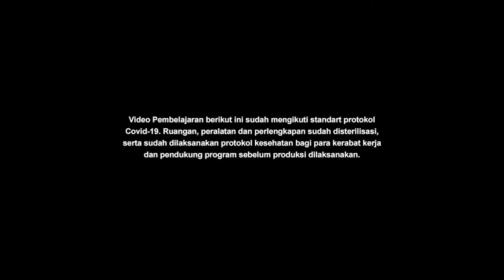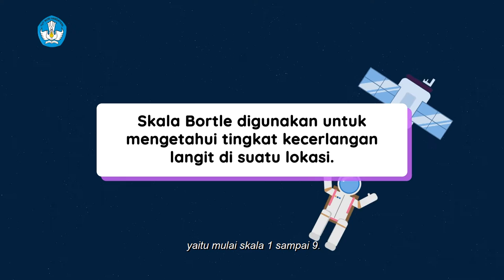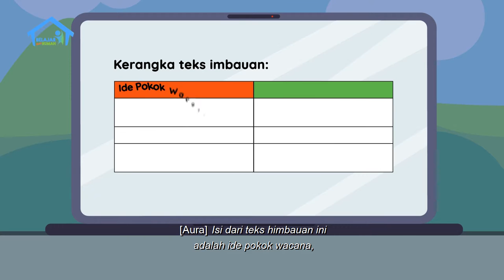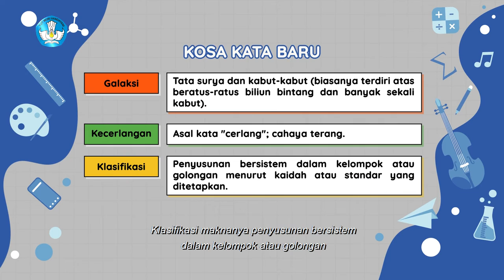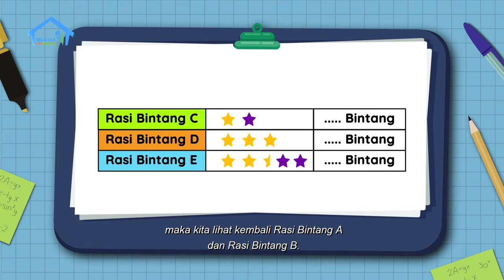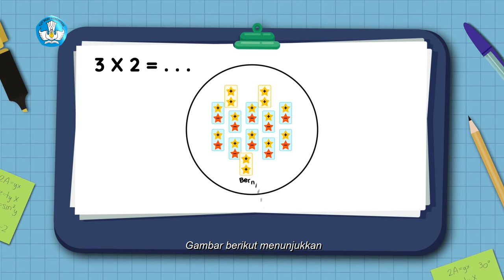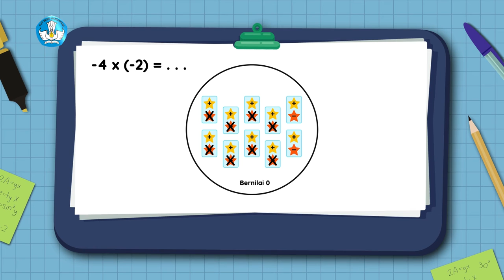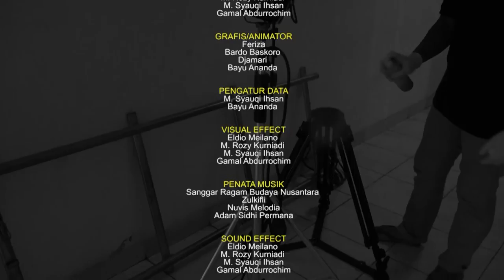BDR | SD Kelas VI | Episode 96 - Langit Tak Berbintang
Dina ingin sekali melihat rasi bintang malam ini, tapi tidak ada yang nampak. Ayah menjelaskan, kadang ini terjadi karena adanya polusi cahaya. Esok harinya, Riska bertamu ke rumah Dina untuk mengerjakan tugas bersama, membuat karangan pendek berisi imbauan. Dina pun mendapat ide membuat teks imbauan agar masyarakat kota mau mengurangi polusi cahaya. Mereka pun asyik menyusun ide pokok, perilaku yang harus dihindari dan dilakukan, membuat kalimat larangan dan ajakan, hingga mengembangkan ide menjadi karangan pendek. Riska juga bercerita bahwa ia pernah membaca tentang kejadian unik bernama “tabrakan bintang”.

Kunjungi portal Rumah Belajar di
Web: belajar.kemdikbud.go.id